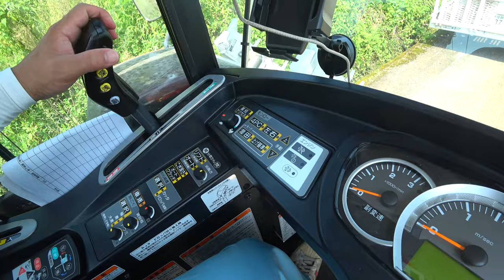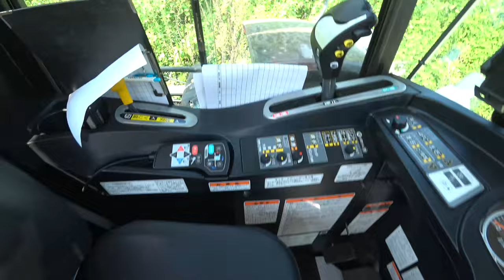2022クボタ4条刈りコンバインER470稲刈り前に整備中キャビン内もスッキリ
2022クボタ4条刈りコンバインER470稲刈り前に整備中キャビン内もスッキリ

関連動画
4隅の残耕を抑えるトラクター耕耘方法?美しい田んぼ or 畑を作る?